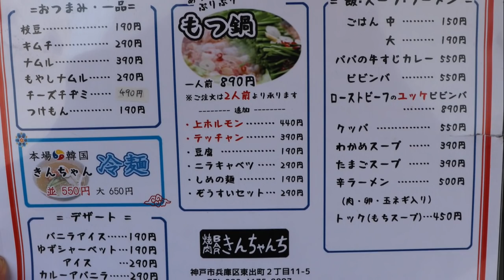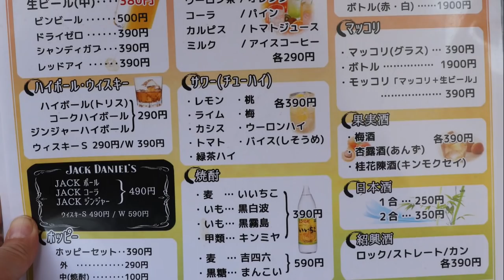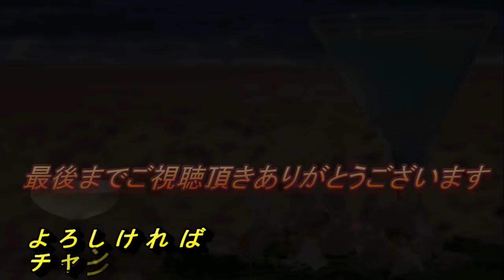焼き肉 ホルモン【神戸】焼き肉バルきんちゃんちでちょい飲み焼き肉セットを堪能しました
☆基本情報☆
住　所：神戸市兵庫区東出町11-5
定休日：不定休
営業時間：ランチ12：00～14：00、ディナー17：00～
入り辛さ：★☆☆☆☆（楽）
食べログはこちら